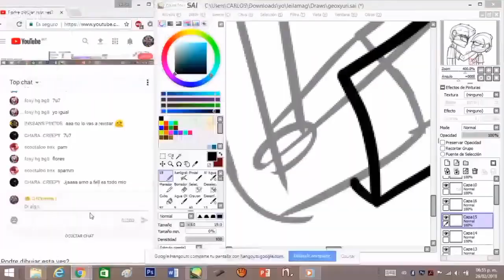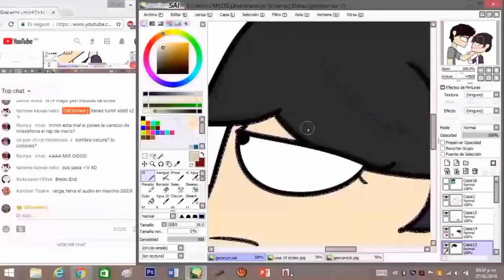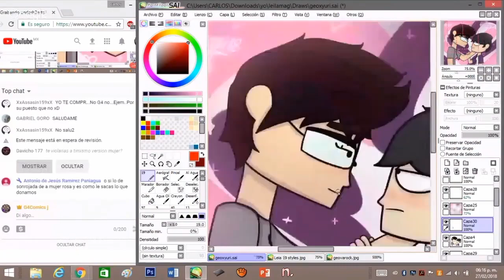"GeovarockxYuridia (mi OC)"SpeedPaint/Yuri´s Night (Futura Serie)/G4comics j/Leia The Mag(FB,Tumbrl)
1.Leilamag Pavón :
mandar mensaje de por que estas aqui

2. Leia The Mag
Unirte a la pagina si te gusta el dibujo y el canal

3. Tumbrl

Si quieres un Saludo en los videos de SpeedPaint debes...

Si me hiciste 1 dibujo, pásame el enlace

Bloqueo
°Haters
°Acusadores de que robo contenido sin razón
°Solo esten para su saludo, ejem: si no me saludas me desuscribo
°Spam

Thanks ;v